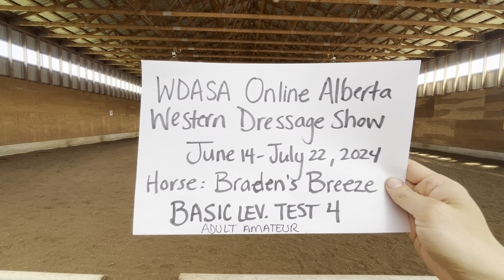July 15, 2024